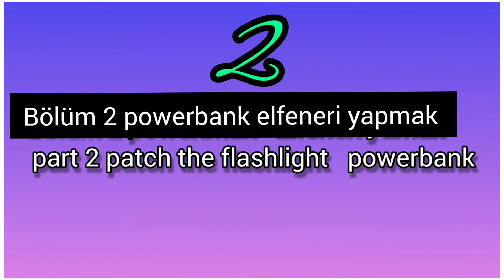top 3 new super led powerbank do it yourself en iyi süper led kendin yap poroje powerbank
top3 newsuperLed powerbank do it yourselfled.powerbank kendin yap poroje powerbank leptop lion batarya süper geri dönüşüm 1waat led kendin şarjlı ışıldak powerbank yap süper lümen ışık uzun süre yanma led

Tamir vidolar diğer
 kişiler bunlarıda izledi